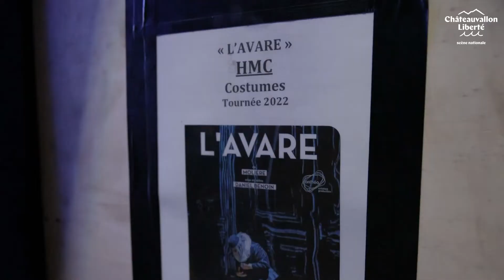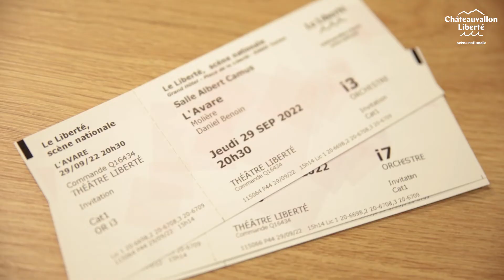En coulisses ! L'Avare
Entrez dans les coulisses du spectacle L'Avare, au Liberté en septembre 2022.